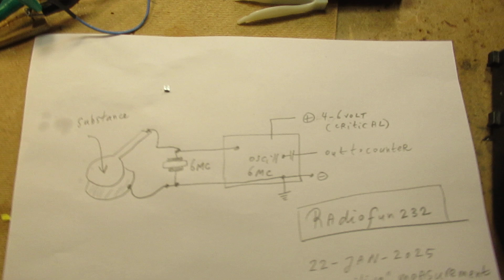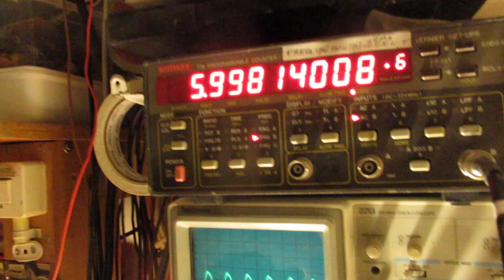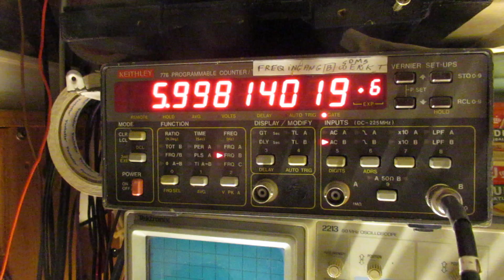Micro balance weighing via capacitive effects on a 6000000 Hertz crystal, proof of princip. experim.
Please read the description first for more relevant information about this first experiment.

This is only a “proof of principle” circuit where 2 capacitor plates (1 movable, the weighing plate) are mounted parallel to a 6000000 Hertz crystal.

Correction: on 1.33 I say "with a higher frequency it did not work" but of course I mean: "with a higher Voltage it (the oscillator) did not work". On a higher Voltage (higher than say 6 Volts or so) the oscillator starts to "hick" around 6 MC.

When the movable weighing plate, with its substance on it, moves closer to the fixed plate on the board, the capacitance changes. That has an effect on the frequency of the 6000000 Hertz crystal. Thus you can weigh tiny substances via this principle.

With 10 milligram the frequency moved from 1418 to 1416.
With 20 milligram the frequency moved from 1431 to 1413

NB: first results….and (thus) coarse and experimental. Perhaps not stable results of this approach (the 20 milligram weighing was stable enough, by the way). That could be developed in a better and/or professional way.

Please note: this is of course not an elaborated circuit (!). To make it very stable e.g. the temperature of the crystal can be controlled, the wiring must be fixed (not sloppy), the power supply of the oscillator must be stabilized, etc. etc. In a box with minimal vent, etc.

The schematic of the FET/Crystal oscillator that I used was showed in an earlier video.

In the circuit now & here 22 jan. 2025 (capacitive measurement) the voltage was brought down to 5 – 6 Volt (test and try…) and the capacitor Cx was made higher, namely 313 pF (PicoFarad).

Search there, and avoid my circuits that are republished, re-arranged, re-edited on other websites, giving not probable re-wiring, etc. Some persons try to find gold via my circuits. I take distance from all these fake claims. I cannot help that these things happen.

NB: the advertisements showed when you look at my video's don't have anything to do with the content of my YT videos. When you see advertisements for certain electronic or electrical things, I do not support them. Especially: do not fall into the trap of "home batteries" advertisements, telling off-grid stories. Calculate it first. Don’t spend thousands of Euro’s/Dollars in a “Solar/Home Battery installation with its complex electronics” in a situation where 1 KWh costs (say) 15-25 cents or so. Our Governments are responsible for cheap energy, it is not a private problem to solve.

Upload 22 January 2025.